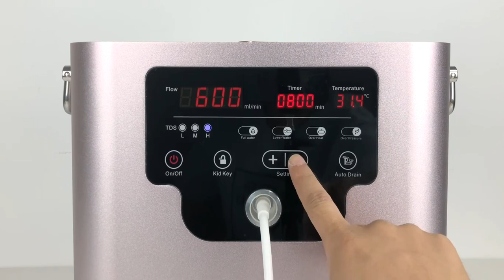Hydrogen Inhalation Device